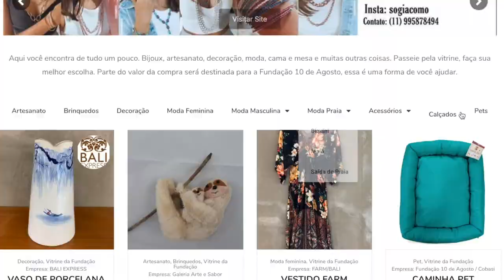Arraial#5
Arraial da Fundação 10 de Agosto 2020